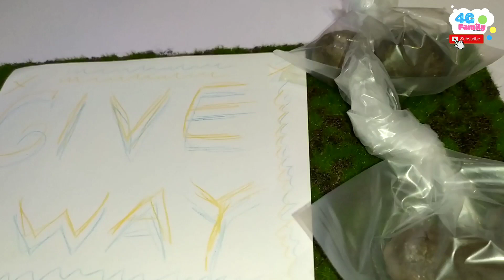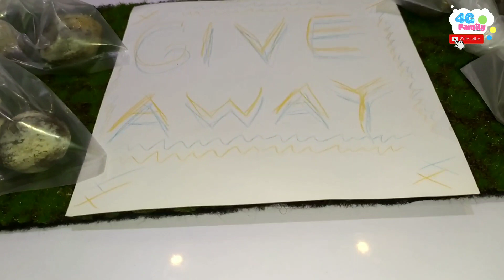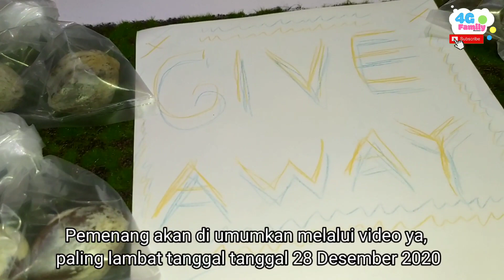SAAT NYA GIVE AWAY MUNCANG | SIMAK SYARAT DAN KETENTUAN